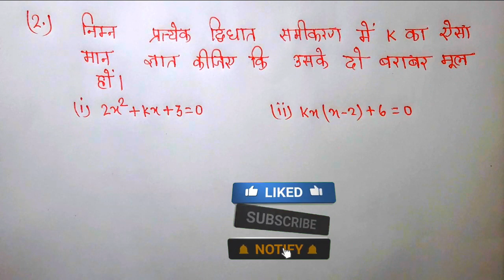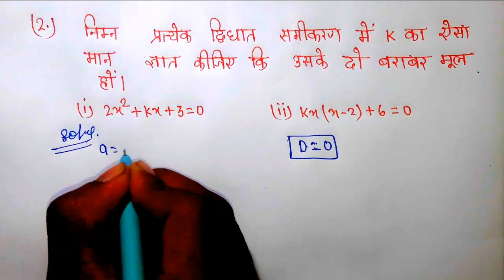Class 10th maths chapter 4 Exercise 4.3 Question 2 in Hindi Solutions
Class 10th maths chapter 4 Exercise 4.4 Question 2 in Hindi Solutions

Dosto Aaj ki Is Video Me Maine Aapko ncert Maths Class 10th math Chapter 4 Exercise 4.4 Question 2 ko Hindi me Samjhane Ka Prayash Kiya Hai. Ummeed Karta Hu Ye Video Aapko Kafi Pasand Aayegi Thank you so much.

Dr.K.C Sinha Book :-

Bhinnka jod ghatav guna

Team Math Wallah Rohit Gupta